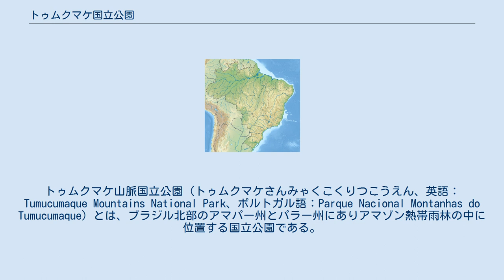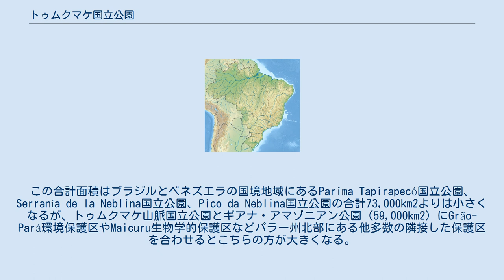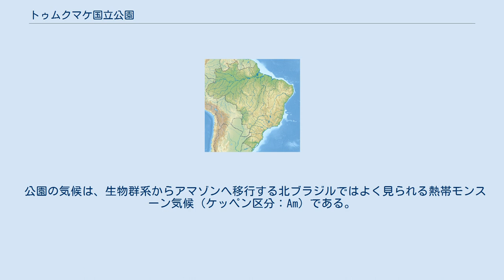トゥムクマケ国立公園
トゥムクマケ山脈国立公園（トゥムクマケさんみゃくこくりつこうえん、英語：Tumucumaque Mountains National Park、ポルトガル語：Parque Nacional Montanhas do Tumucumaque）とは、ブラジル北部のアマパー州とパラー州にありアマゾン熱帯雨林の中に位置する国立公園である。
トゥムクマケ山脈北部はフランス領ギアナおよびスリナム共和国と国境を接している。
 世界自然保護基金との協力を経て2002年に設立が発表され、その後翌年に設定されたアマパー生物多様性回廊の一部となった。
公園内の保全エリアはアマゾン地域保護区プログラムによりサポートされている。
 熱帯雨林における国立公園としては世界最大の38,874km2の総面積であり、日本の九州（36,782km2）よりも広い。
隣接する仏領ギアナの国立公園であるギアナ・アマゾニアン公園も含めるとおよそ59,000km2にまでおよぶ。
この合計面積はブラジルとベネズエラの国境地域にあるParima Tapirapecó国立公園、Serranía de la Neblina国立公園、Pico da Neblina国立公園の合計73,000km2よりは小さくなるが、トゥムクマケ山脈国立公園とギアナ・アマゾニアン公園（59,000km2）にGrão-Pará環境保護区やMaicuru生物学的保護区などパラー州北部にある他多数の隣接した保護区を合わせるとこちらの方が大きくなる。
この重要性は、これらの合計した地域が熱帯雨林の世界最大の生物学的回廊かつ世界で最も保護されているギアナ高地を構成するという点である。
高い生物学的価値を有する無人のギアナ高地は、そこに生息する主に魚類や水鳥といった動物のほとんどが他では見られない珍しい地域でもある。
ジャガーやサル目、水棲カメ、オウギワシなどの生息地となっている。
 公園の気候は、生物群系からアマゾンへ移行する北ブラジルではよく見られる熱帯モンスーン気候（ケッペン区分：Am）である。
年間平均気温は25℃、年間総降水量は2,000ミリから3,250ミリである。